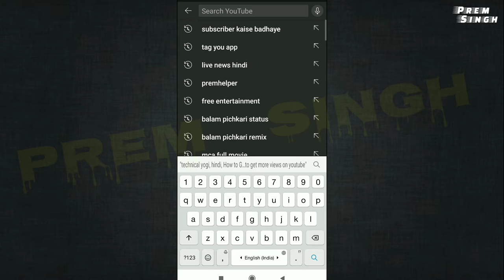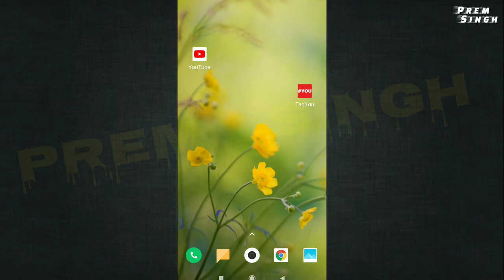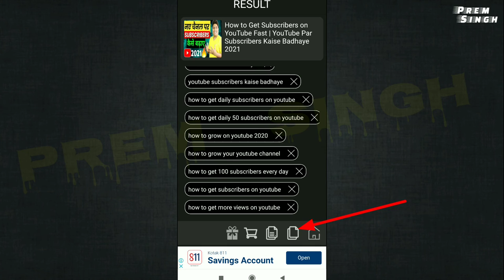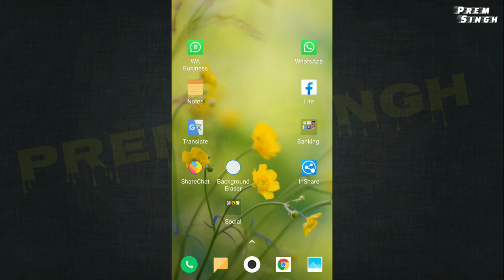how to add tags to your youtube video || how to grow YouTube channel || Prem Singh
Premsingh video
Premhelper editing
Premhelper
Premsingh video
Gulampur
Premhelper editing

*** IMPORTANT NOTICE """